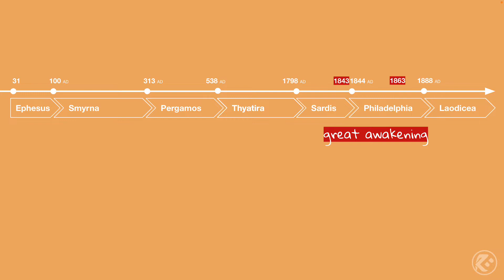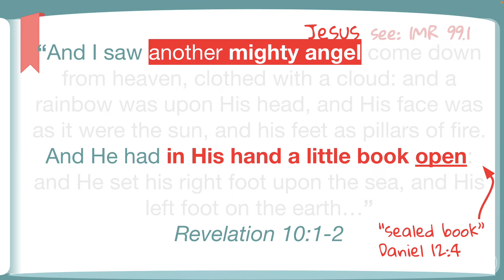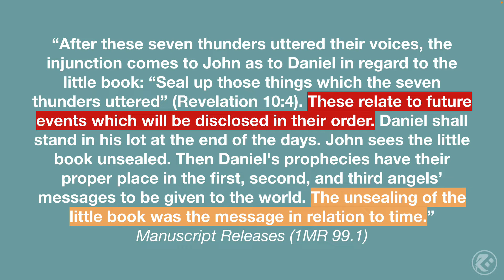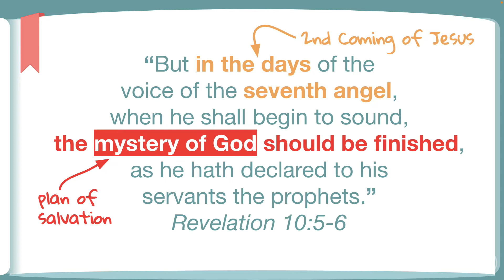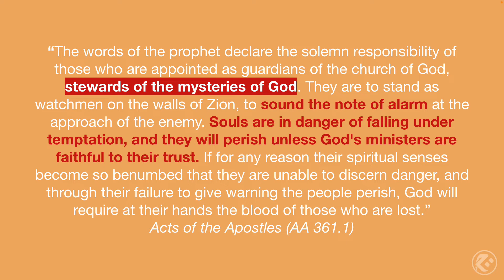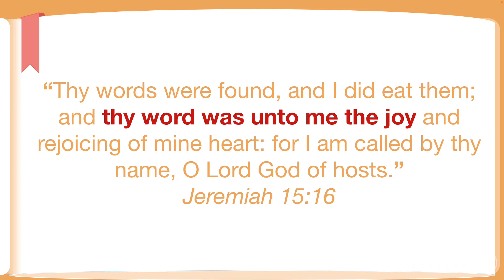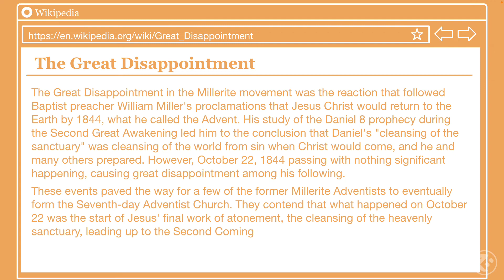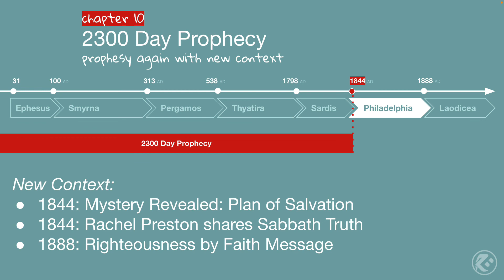Revelation - Chapter 10 "Eating the Book"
Another video from the Theological track, this is part 8 from the course on "The Revelation of Jesus Christ". This covers chapter 10, an interlude dealing with the unsealing of the book in Daniel 8, the fulfillment of the 2300 year prophecy, the Great Awakening and Christ's work in the Most Holy Place.